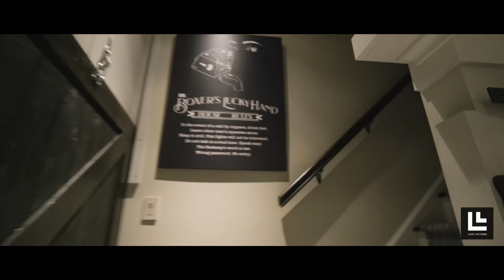Branded 26 Mayflower Pkwy, Westport, CT With Agent Outro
This video is about Branded 26 Mayflower Pkwy, Westport, CT